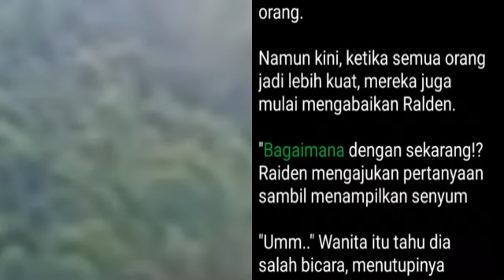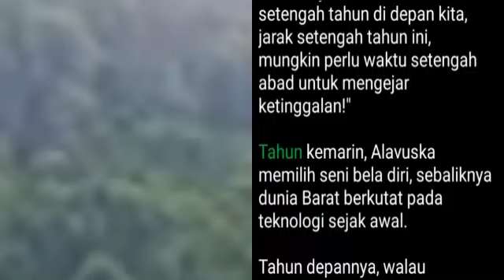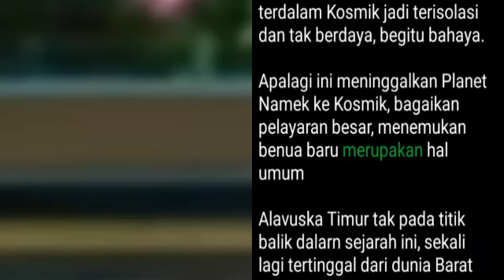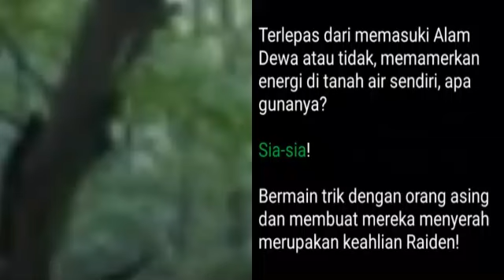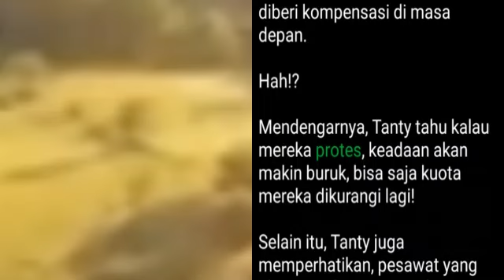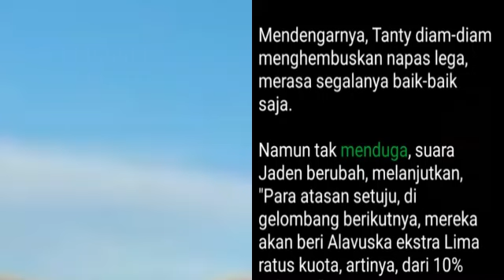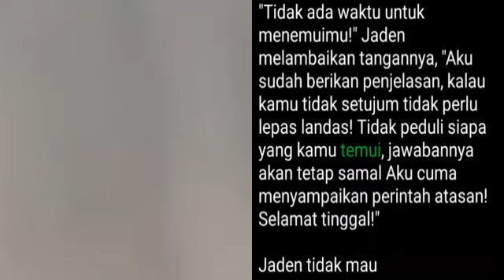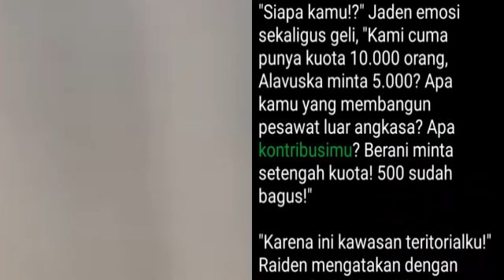Bab 1834(2)-1835 | King Dragon Overlord, Raiden Orpan